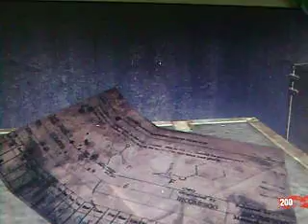Kino Der Toten Mini Secret 2 (Hidden Message)